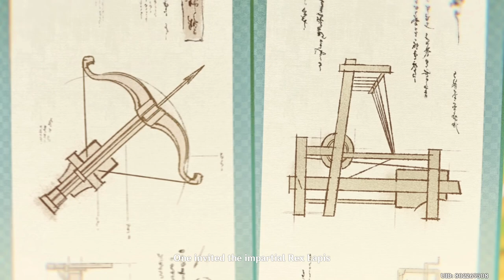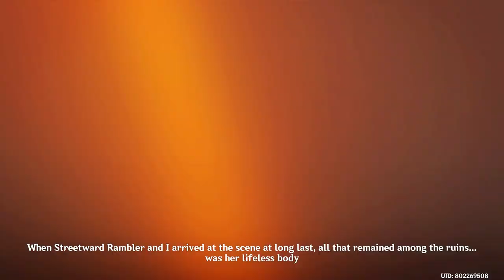Cloud Retainer, Guizhong, Zhongli & Madame Ping Backstory Cutscene - Genshin Impact 3.4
Lantern Rite Story Part 2 Cutscene

Footage:
All footage produced by GameForU.